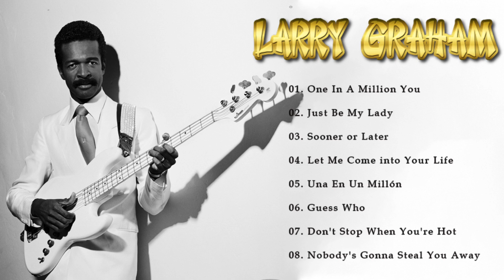Larry Graham - Estival Jazz Lugano 2022